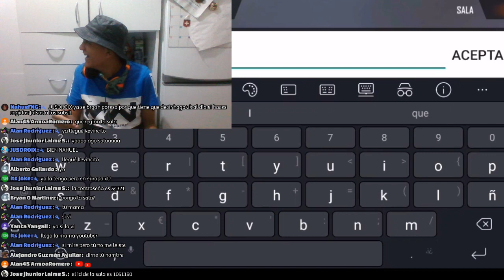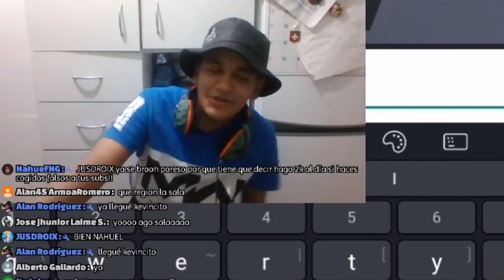Mi *MAMÁ Me REGAÑA* ¡En DIRECTO! Mientras Juego FREE FIRE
MI MAMÁ me PEGA en DIRECTO Mientras Juego -FREE FIRE

🎁ESTOY SORTEANDO🎁